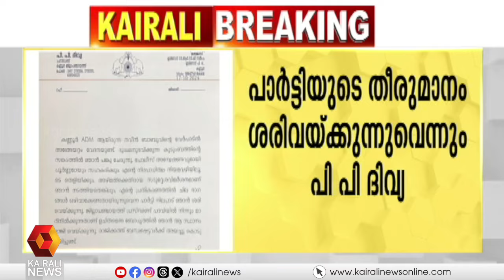'കൃത്യമായ നിലപാടാണ് ദിവ്യയുടെ കാര്യത്തിൽ പാർട്ടി എടുത്തത്': പി കെ ശ്രീമതി ടീച്ചർ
P. K. Sreemathy Teacher says that the party has taken the right stand in Divya's case